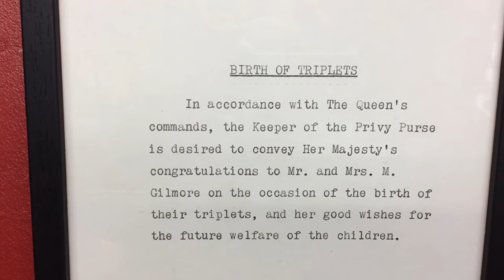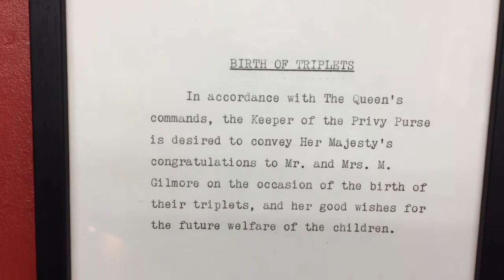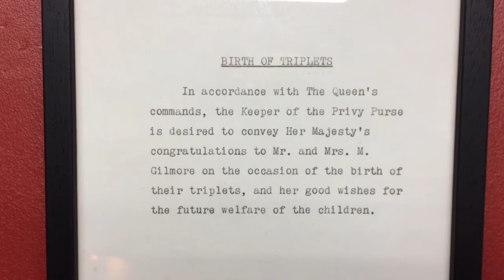A letter from the Queen